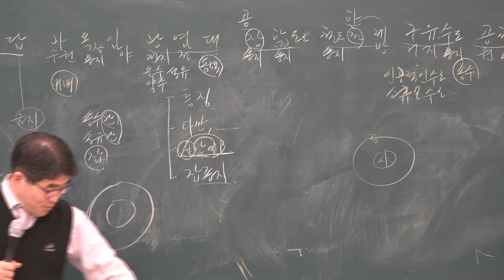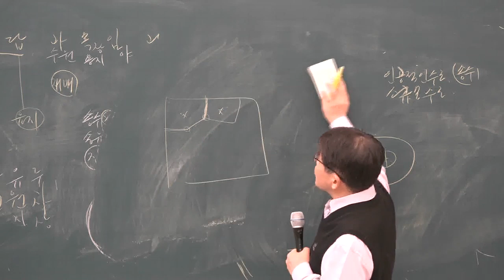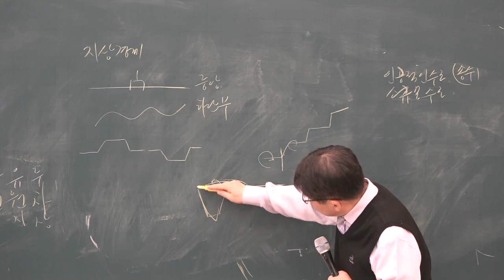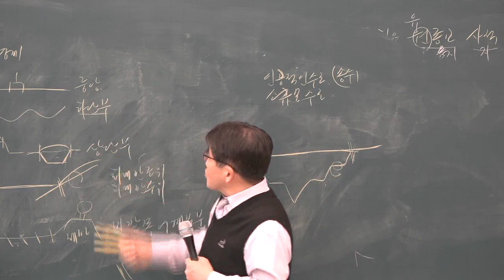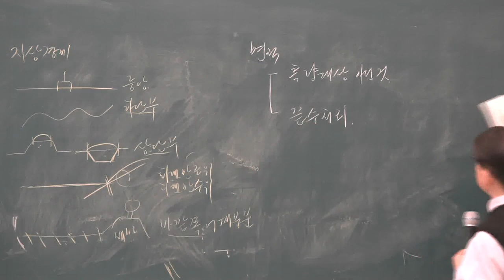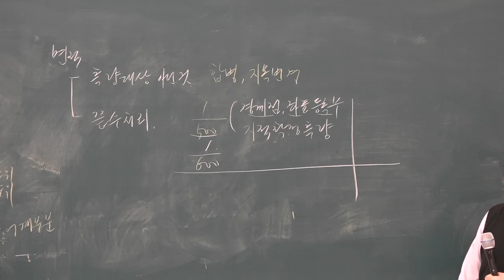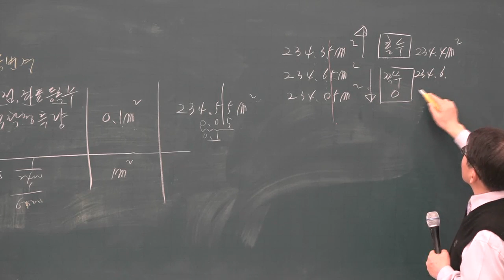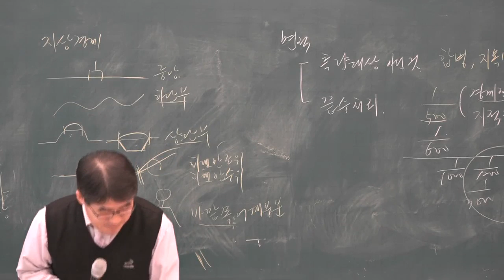[공전무] 2019년 공인중개사 부동산 공시법 기본이론 1-4